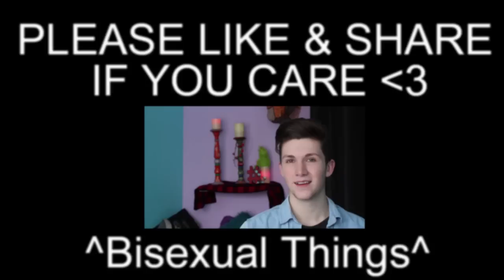YOU'RE TOO FEMININE.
Want to support my music and get behind the scenes content from music videos? connect with Sebb and I,